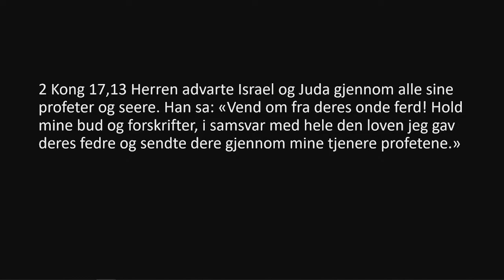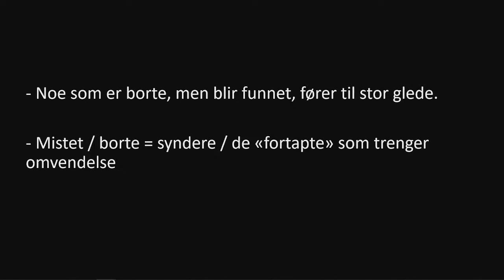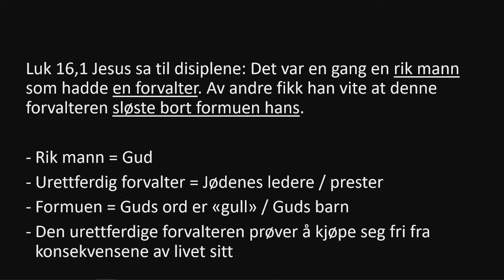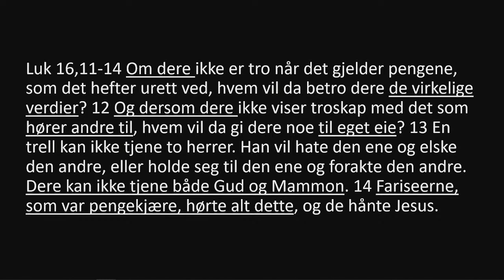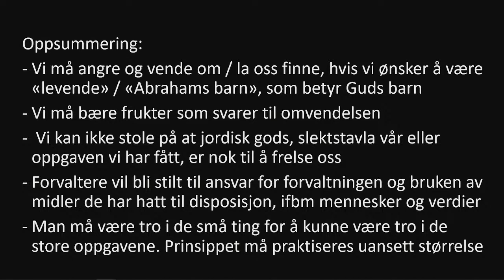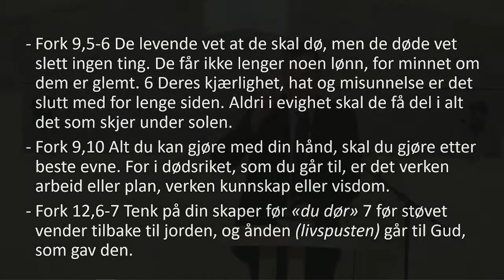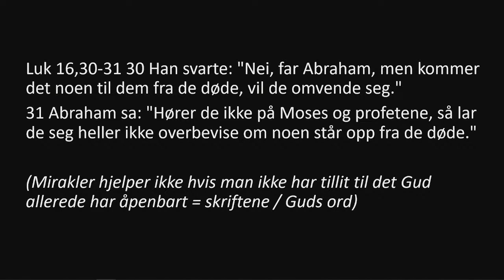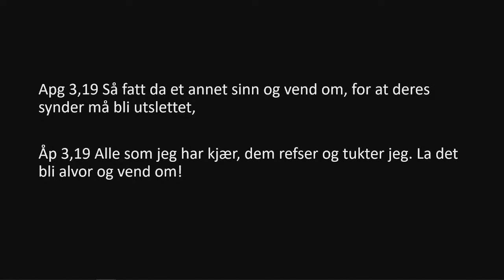Lasarus eller den rike mannen - Tommy Berglund